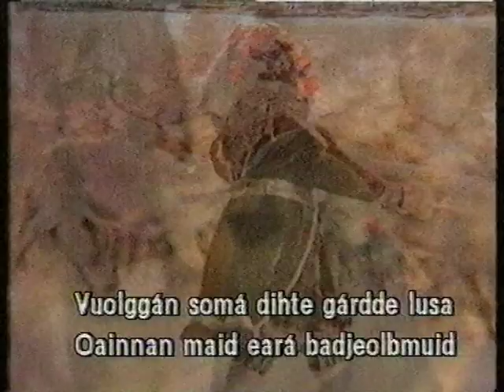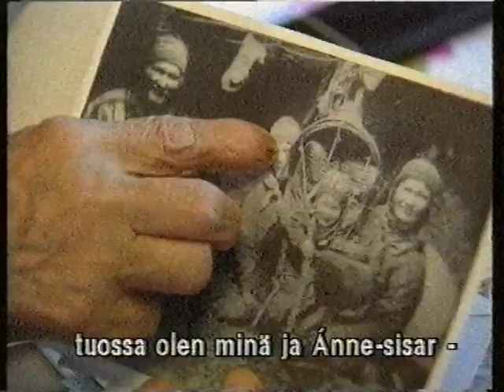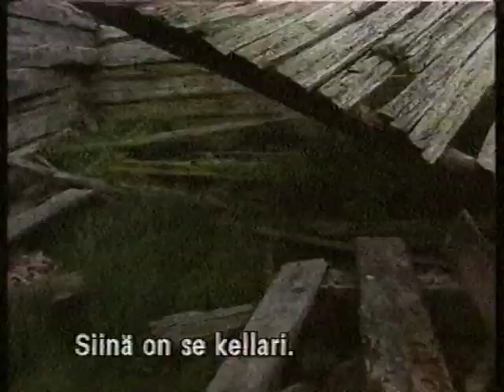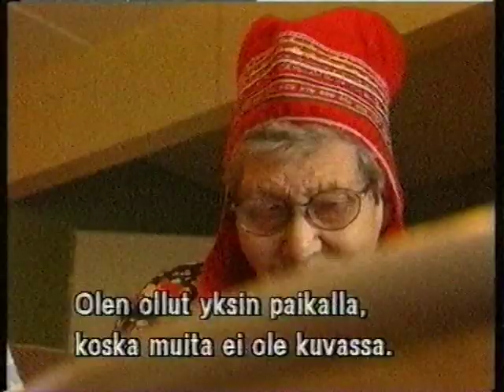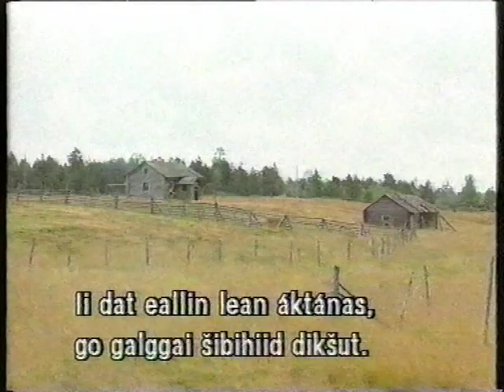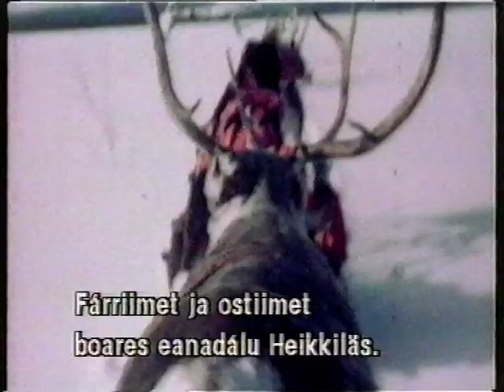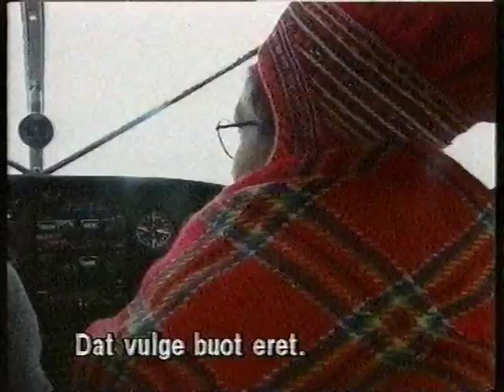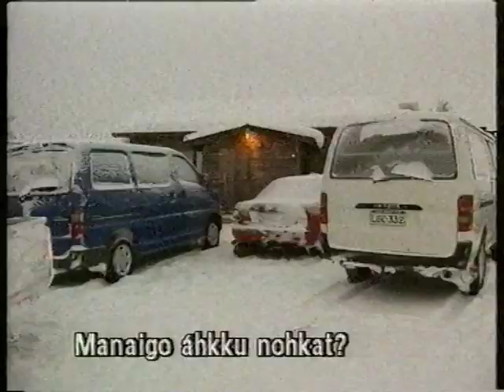Ykkösdokumentti - Áhkku Inga Näkkäläjärvi